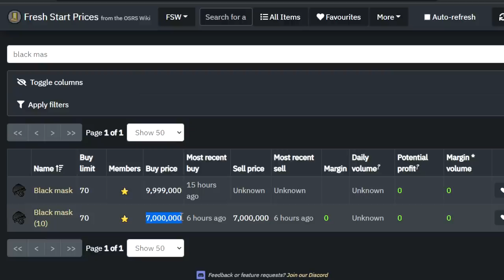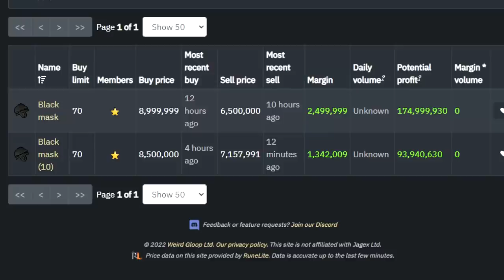I Rushed The Most Profitable Monster Early Game | #3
Ironside Computers!